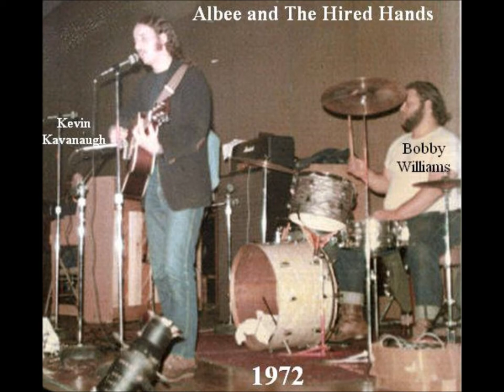Big Bad Bobby Williams Band, Live at The Sunshine In, Asbury Park, Feb.19. 1971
Thanks to Albee Tellone for making this possible!

Tracklist:

1. Jam Improvisation 00:00
2. Happy Man (f Steven Van Zandt) 15:22

Bobby Williams - drums
Steven Van Zandt - lead guitar, vocals
David Sancious, keyboards
Garry Tallent, bass
Southside Johnny, vocals and harmonica (Not on these songs)

In 1970, Bobby Williams was a member of the security team at the Upstage Club in Asbury Park, NJ USA. He was also a drummer who was described by Bruce Springsteen as "the heaviest drummer in the world". Not that his weight (250 lbs.= 113kg) was the only factor, but his right foot on the bass drum pedal was extremely forceful. He regularly broke pedals during long driving jam sessions at the Upstage and broke one in the middle of a concert with Dr Zoom and The Sonic Boom. He was asked by Stevie Van Zandt to join a band called Funky Dusty and The Soul Broom, along with Southside Johnny -vocals, John "Hotkeys" Waasdorp and Garry Tallent on bass. A few months later, David Sancious replaced Hotkeys on keyboards. Stevie renamed the band "Big Bad Bobby Williams Band" The BBBWB broke up in the spring of 1971. Bobby went back to playing part time with his old friend Albee Tellone in his Hired Hands band until winter of 1972. Bobby retired from playing drums and didn't return to the stage until the grand opening celebration of the Asbury Park Rock & Roll Museum in 1986. He passed away in the year 2000 at the age of 53.